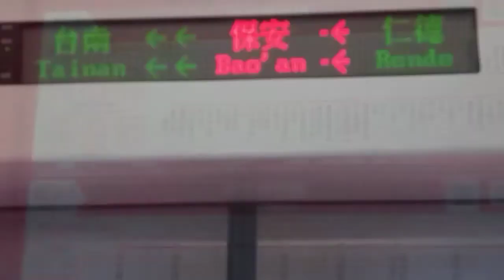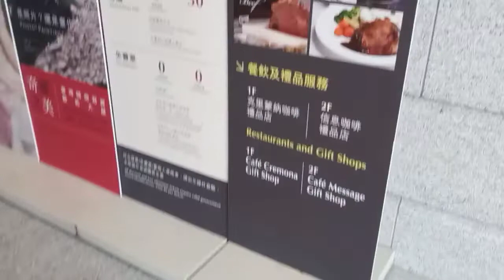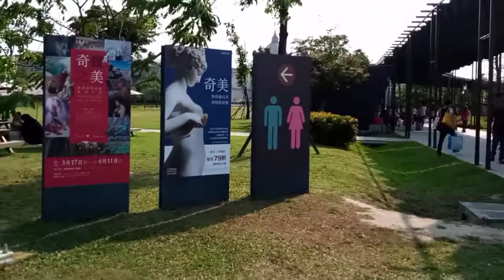When in taiwan (chimei museum)short version